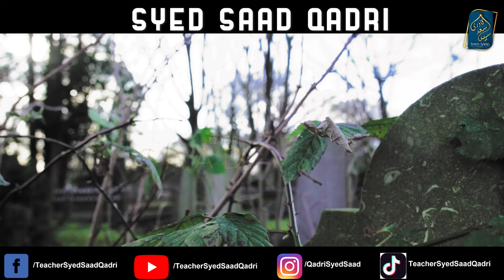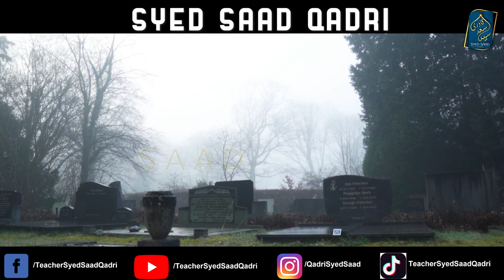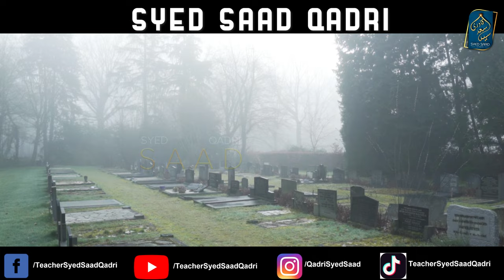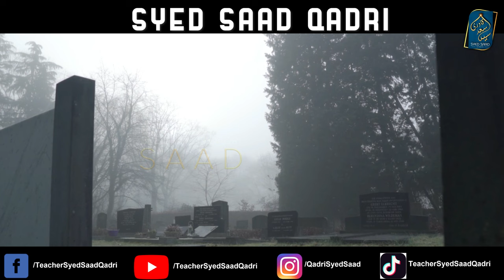Farishton ne jis ka Janaza Uthaya | Asman Jannat ke Darwaze Khule | barzakh Qabar se Khushbu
0:00 Channel Intro